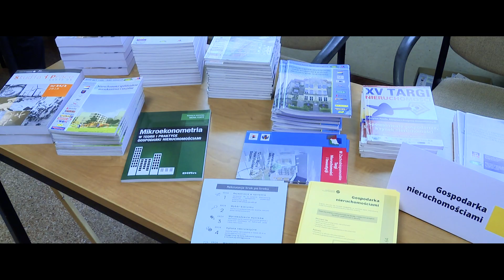Dzień Otwarty Uniwersytetu Szczecińskiego 2022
Tegoroczny Dzień Otwarty Uniwersytetu Szczecińskiego przeszedł do historii!

Wypełnione laboratoria podczas warsztatów, ciekawe wykłady, pełne korytarze kandydatów oraz przede wszystkim fantastyczna atmosfera towarzysząca imprezie - to zapamiętamy najbardziej! Sprawdźcie krótką relację z tego wydarzenia.